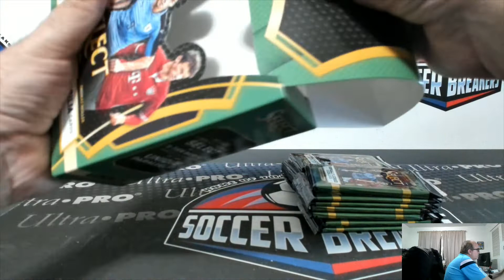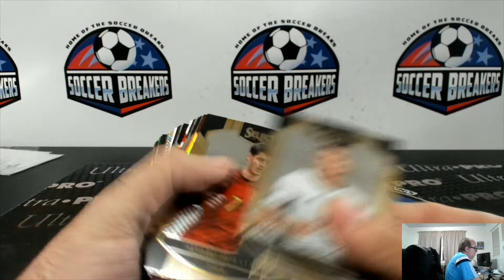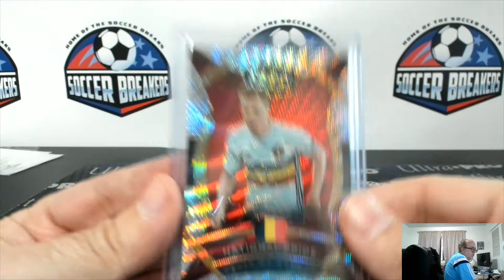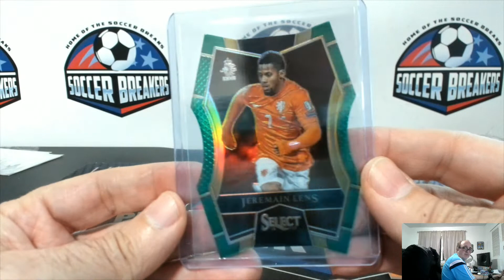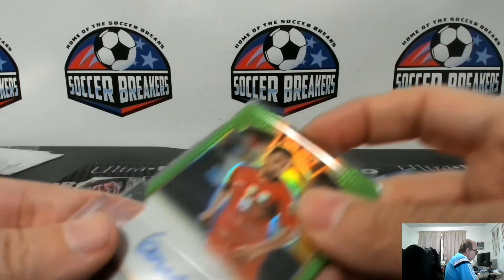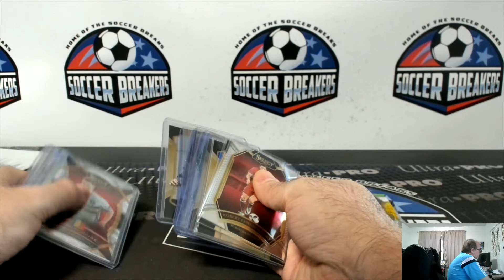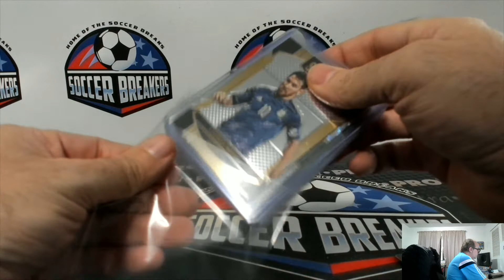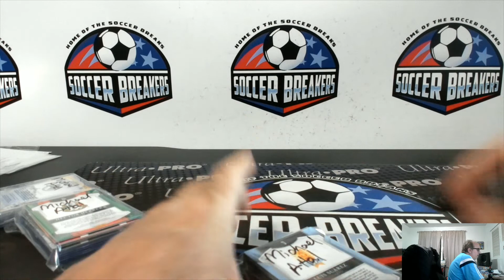2016 SELECT PERSONAL MICHAEL A.